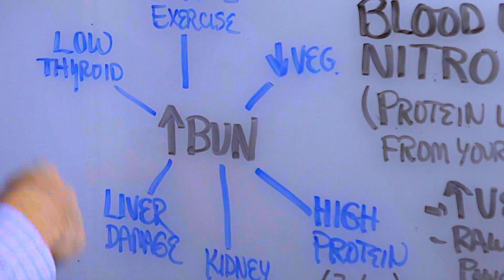High Levels of BUN (Blood Urea Nitrogen) on a Ketogenic Diet – Dr. Berg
In this video, Dr. Berg talks about higher levels of BUN (blood urea nitrogen) on a ketogenic diet. When you get a urine test, BUN is one of the tests that you will see. This represents the protein waste (urea) that is not being dealt with properly by the liver. There are a few common causes. And of course, there are rarer causes too, which I am not going to talk about. But this video is about developing higher BUN right after doing keto.

CHECK FOR THESE ISSUES:
1. Excessive exercise without recovery
2. Not enough vegetables (dandelion greens are great)
3. Low thyroid
4. Damage to the kidneys
5. Damage to the liver
6. High protein diets